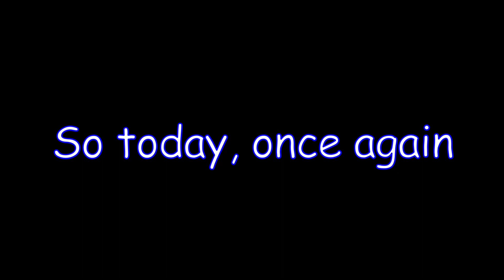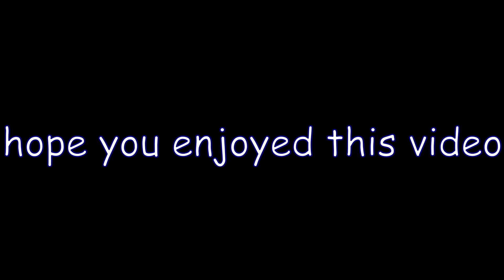2 000 IQ Among Us Strats with the Boiz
Another crazy Episode of Among Us! Enjoy the rally big brain strats and idiotic moments in this 19-minute train of fun.